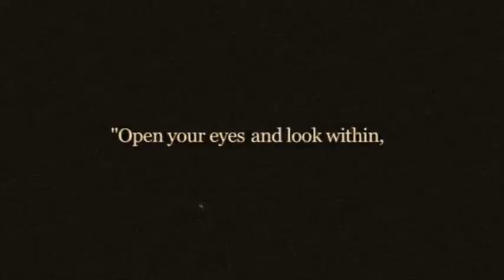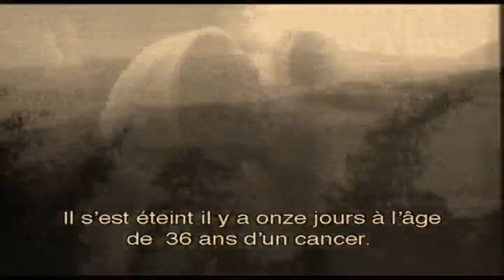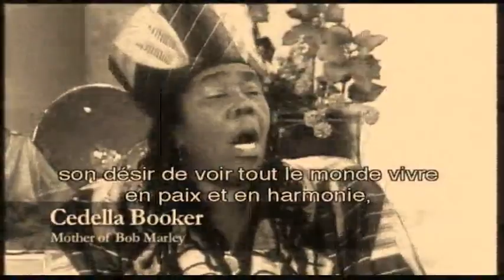Jah Warriors - Tribute to marley (Crazy baldhead - War)